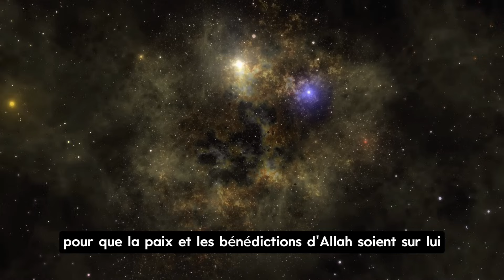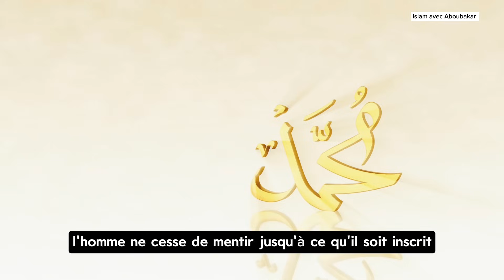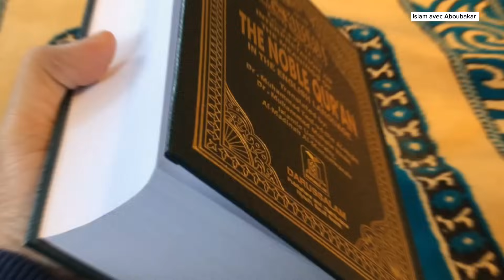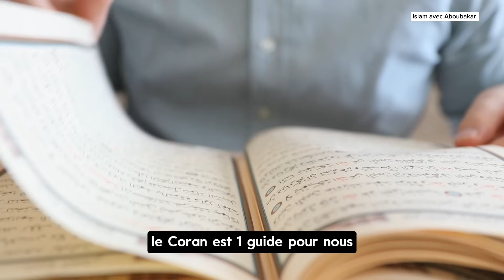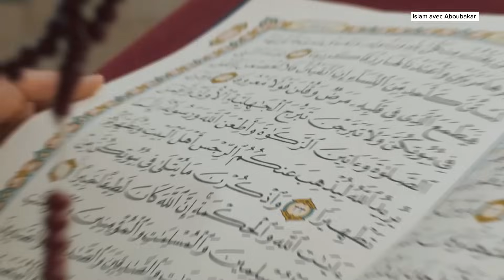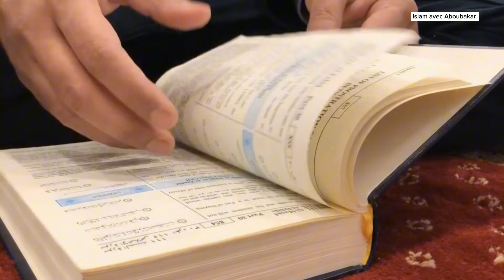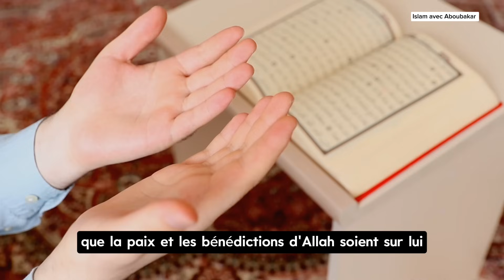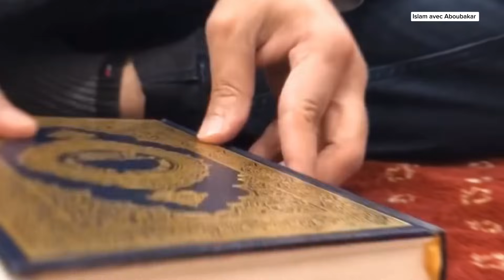{18+} Le Rêve Le Plus Effrayant Que Tout Musulman Devrait Connaître | Véritable Avertissement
Découvrez dans cette vidéo, les 5 grandes leçons tirées du rêve terrifiant du prophète Muhammad (psl)

Voici le hadith dans son intégralité:

D'après Samoura Ibn Joundoub (qu'Allah l'agrée), lorsque le Prophète (que la prière d'Allah et Son salut soient sur lui) terminait sa prière il se tournait en face de nous et il disait: « Lequel d'entre vous a fait un rêve cette nuit ? ».
Si l'un d'entre nous avait fait un rêve alors il le racontait et le Prophète (que la prière d'Allah et Son salut soient sur lui) disait: « Comme le veut Allah ».
Un jour il nous a demandé: « Lequel d'entre vous a fait un rêve cette nuit ? ».
Nous avons dit: Non, personne n'a fait de rêve.
Alors le Prophète (que la prière d'Allah et Son salut soient sur lui) a dit: « Cette nuit j'ai certes vu en rêve deux hommes qui sont venus à moi et ont pris mes deux mains et ils m'ont emmené jusqu'à la terre sainte. Il y a avait un homme assis et un homme debout qui avait dans sa main un crochet en fer qu'il enfonçait dans la joue de l'autre jusqu'à atteindre sa nuque puis il faisait la même chose avec son autre joue et la première joue reprenait sa forme initiale et lui recommençait. J'ai dit: Qu'est ce que ceci ? Ils ont dit: Viens.

Alors nous sommes partis jusqu'à arriver vers un homme couché sur le dos et il y avait un homme debout près de sa tête qui tenait une pierre et lui fracassait la tête avec. Lorsqu'il le frappait il allait ensuite ramasser la pierre et avant qu'il ne soit revenu la tête de l'homme couché reprenait sa forme initiale et alors il le frappait de nouveau. J'ai dit: Qu'est ce que ceci ? Ils ont dit: Viens.

Alors nous sommes partis jusqu'à arriver vers une anfractuosité qui ressemblait à un four à pain, sa partie supérieure était serrée et sa partie inférieure était large et il y avait un feu qui était attisé en dessous. Quand le feu se ravivait, la cavité gonflait et allait presque déborder et lorsqu'il se calmait elle reprenait sa place. À l'intérieur il y avait des hommes nus et des femmes nues. J'ai dit: Qui sont ces gens ? Ils ont dit: Viens.

Alors nous sommes partis jusqu'à arriver vers un fleuve de sang au milieu duquel il y avait un homme et sur la rive il y avait un homme debout qui tenait des pierres dans ses mains. Celui qui était dans le fleuve se mettait en face de lui et lorsqu'il voulait sortir, l'autre homme lui tirait une pierre dans la bouche qui la ramenait à l'endroit où il était. Et à chaque fois qu'il voulait sortir il lui tirait une pierre dans la bouche qui la ramenait à l'endroit où il était. J'ai dit: Qui est-ce ? Ils ont dit: Viens.

Alors nous sommes partis jusqu'à arriver vers un jardin vert dans lequel il y avait un arbre immense au pied duquel il y avait un vieil homme et des enfants. Il y avait également un homme proche de l'arbre qui avait devant lui un feu qu'il alimentait.
Les deux hommes qui m'accompagnaient m'ont fait monter dans l'arbre et m'ont fait rentrer dans une maison. Je n'avais jamais vu de maison plus belle. Dans cette maison il y avait des hommes âgés, des jeunes, des femmes et des enfants.
Ensuite les deux hommes qui m'accompagnaient m'ont fait monter dans l'arbre et m'ont fait rentrer dans une maison qui était encore meilleure et plus belle. Il y avait dedans des vielles personnes et des jeunes.
J'ai dit: Vous m'avez fait voyager cette nuit, informez moi sur ce que j'ai vu !

Ils ont dit: Oui, celui que tu as vu avec la joue déchirée était un grand menteur, il mentait et son mensonge se propageait jusqu'à l'horizon. Il lui sera fait cela jusqu'au jour de la résurrection.

Celui que tu as vu se faire fracasser la tête est un homme à qui Allah a enseigné le Coran et qui dormait la nuit pour lui et ne le mettait pas en pratique le jour. Il lui sera fait cela jusqu'au jour de la résurrection.

Ceux que tu as vu dans l'anfractuosité sont ceux qui commettent la fornication, celui que tu as vu dans le fleuve est celui qui mange l'usure. Le vieil homme auprès de l'arbre était Ibrahim (que la prière d'Allah et Son salut soient sur lui) et les enfants qui étaient autour de lui sont les enfants des gens. Celui qui attisait le feu était Malik, le gardien du feu. La première maison dans laquelle tu es rentré était la maison de la plupart des croyants. Cette seconde maison est la maison des martyrs et je suis Jibril et voilà Mikail. Lève ta tête.
Alors j'ai levé ma tête et il y avait au dessus de moi comme un nuage.
Ils m'ont dit: Ceci est ta demeure.
J'ai dit: Laissez moi rentrer dans ma demeure.
Ils ont dit: Il te reste une partie de ta vie à vivre, si tu l'avais complétée tu serais entré dans ta demeure.
(Rapporté par Boukhari dans son Sahih n°1386).

👉 Rejoignez le canal WhatsApp pour recevoir des hadiths quotidiens.

👉 Rejoignez-nous sur télégram.